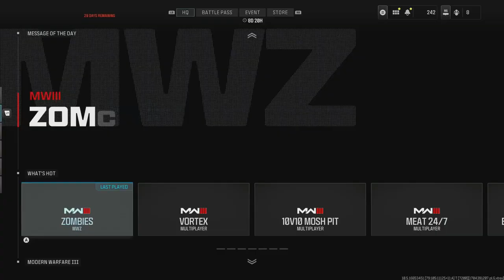Road to Full MW3 Zombie Mastery Episode 107 Expedite 12 & Lockwood 300 Spinel Husk